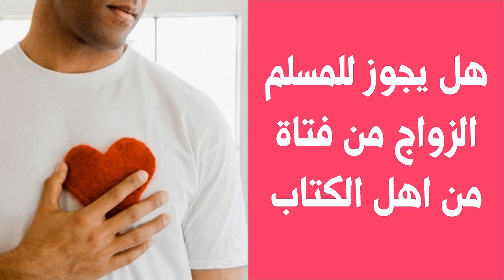هل يجوز للمسلم الزواج بفتاة من اهل الكتاب وما هى الشروط الواجب توافرها